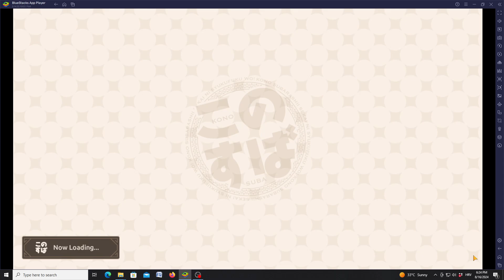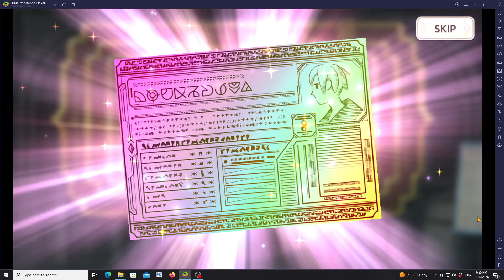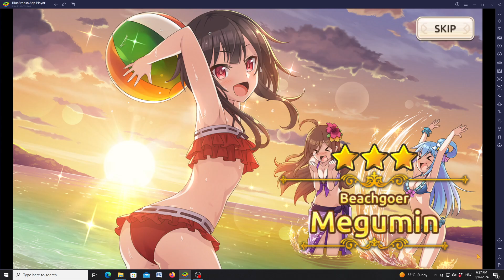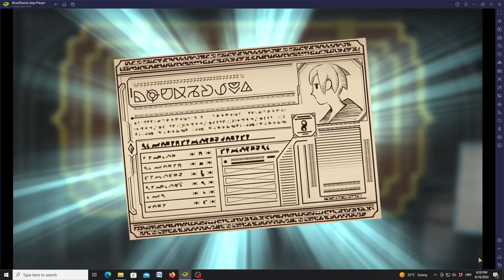Konosuba - Fantastic Days (Troll Fire Warrior / Free Ticket Summons)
Fantastic Days
Fantasy Festival
Troll Fire Warrior / Free Ticket Summons